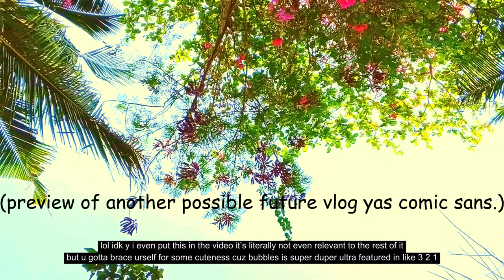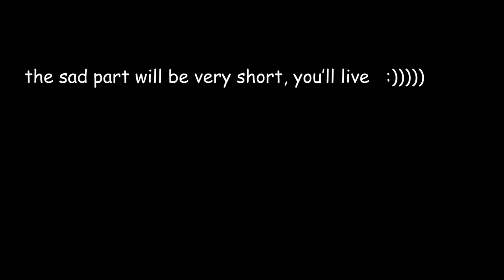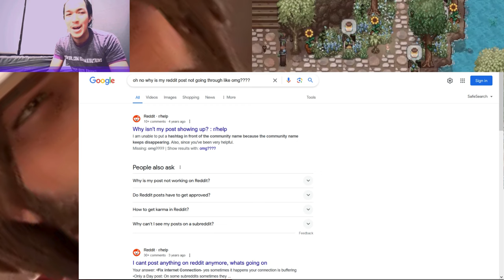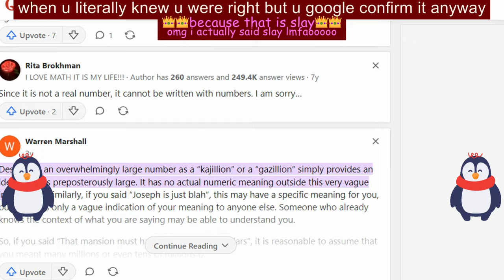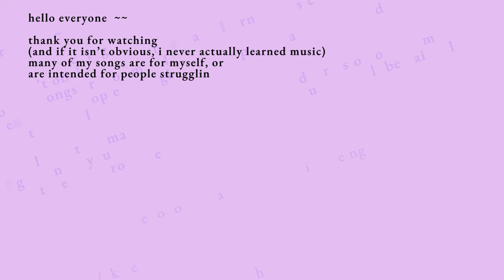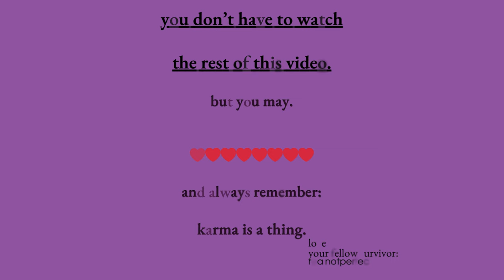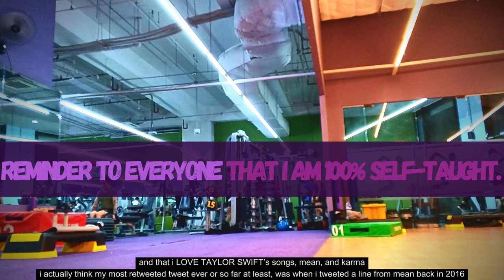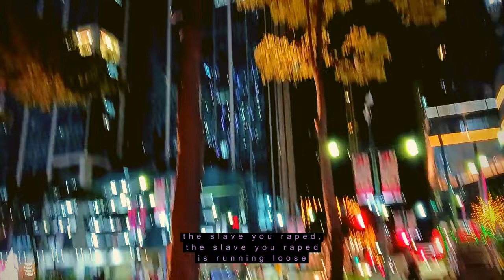🎵 moment of extreme brokenness (realnotperfect confesses episode 5)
realnotperfect on spotify (verified artist):
realnotperfect

where is my lasagna

welcome to another lesson on ptsd

if u wana liv in my head
u better pay the expenses
and honey~~
u cant afford wat the rent isz

happy the raccoon says hi❤️❤️

[Spotify is experiencing massive issues at this time. Read below.]
**Announcement to everyone: along with thousands of songs by dozens if not hundreds of artists, Spotify has removed both Nonfiction I and Nonfiction II from Spotify; a total of 48 original songs. I'm still contacting them now. Both albums are still available on all other music platforms (like Apple Music, just for example).**
Update: All albums are still being re-uploaded as of this writing.
[The following link may not work. (In fact it probably won't now.) The albums are still on Apple Music (complete); only half my songs are on Spotify as of now.]
realnotperfect & THUNDERSHOCK's song, "Wolf Cries," with its solo acoustic recording, "No Bullets," on Spotify: